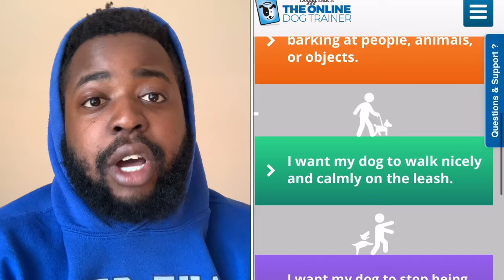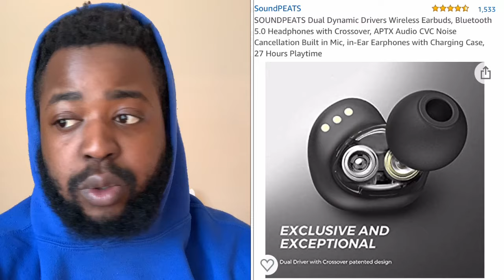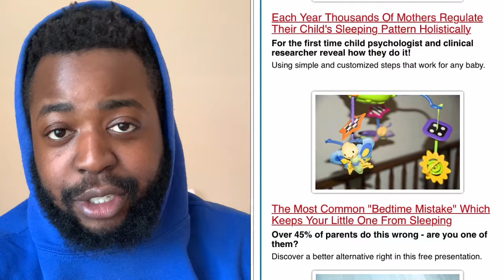CUTE AMAZON GIFT IDEAS FOR MOTHER’S DAY 2021 (Girlfriend, Wife) - Birthday, Christmas, Valentines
Wait. when is Mother’s Day?!?! These are 9 AWESOME last minute gift ideas to get your mom (girlfriend, wife) for Mother’s Day or other gift ideas for her birthday, Valentines Day or Christmas. This gift guide doesn’t discriminate lol.

Rakuten: get cash back when you shop ANYWHERE online with a $10 credit on your first purchase

The YOUTUBE RANKING ACADEMY MASTERCLASS. Grow Your Audience & Income.

My FREE mini email series is a place for people committed to the self mastery of their addictions and creating their best life. Get the information. Do the work. Get the results. Here's how you beat your addiction once and for all.

Quit Marijuana The Complete Guide: Learn EXACTLY How To Quit Weed Without Withdrawals Or Sleepless Nights And Learn How To Naturally Detox From Marijuana At Home.

Quit Alcohol: Worried that you drink too much? Manage your alcohol and Drink Less in 7 Days

In this video, I detail a Mother’s Day gift ideas guide of products that can be found on Amazon and ClickBank. These consistent of Luxury, Affordable and Cheap gifts for mom. Amazing last minute mothers day 2020 gift ideas

5 In 1 Frying Pan

Byriver Spring Foot Massage Slippers

Recent Upload
• HOW TO PAY OFF $14,000 OF CREDIT CARD DEBT IN JUST 7 MONTHS: Even On A LOW INCOME (Snowball Method)

Past Upload
• HOW I SAVED $6,000 IN 3 MONTHS AT 23: Pay Credit Card Debt - Kelly Stamps (Millionaire To Be Reacts)

"KEEP THAT SAME ENERGY Fam" apparel OUT NOW :) Remember when you overlooked me? Naw, KEEP THAT SAME ENERGY. No Cap